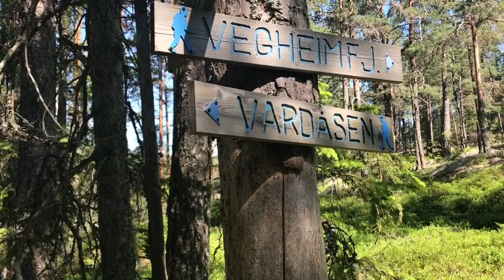Telemark Akkerhaugen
Sauherad Telemark